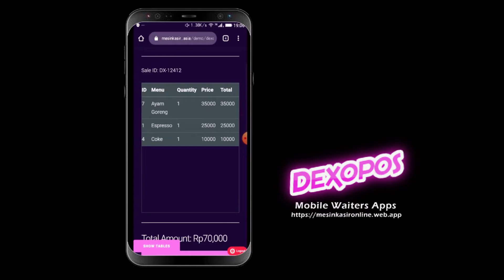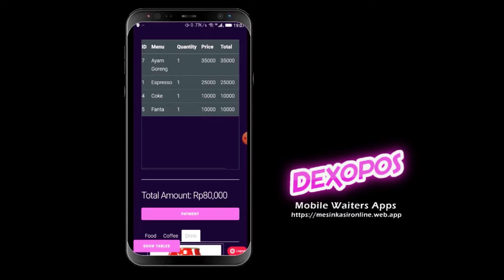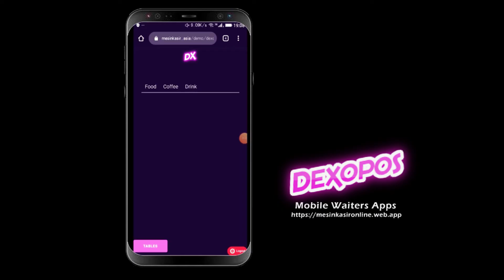mobile waiters app dexopos resto aplikasi restoran online - mobile waiters app fitur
Dexopos resto adalah aplikasi kasir desktop dengan waiters mobile apps, menggunakan web app memudahkan mu dalam bertransaksi dengan cepat, fitur  modern dan dengan desain UI terbaik memudahkan dalam setiap aktivitas pekerjaan restoran cafe rumah makan drink dan food shop kamu.

Dengan mobile waiters app memudahkan untuk waiters melayani pelanggan yang hadir di restoran mu dengan mencatat menggunakan smartphone android iphone nya, dan akan membantu memudahkan kasir dalam bertransaksi dengan hadirnya waiters mobile app ini.